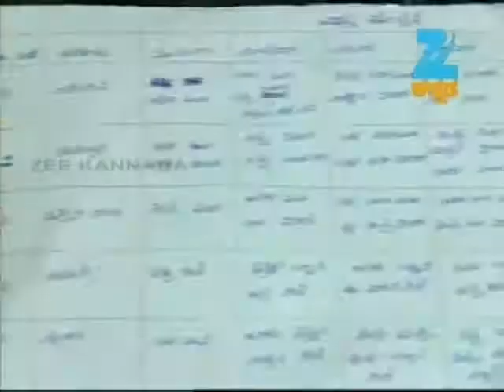Parwathi Parameshwara - Kannada Tv Serial - Full Episode - Vaishali, Gundu Rao - Zee Kannada